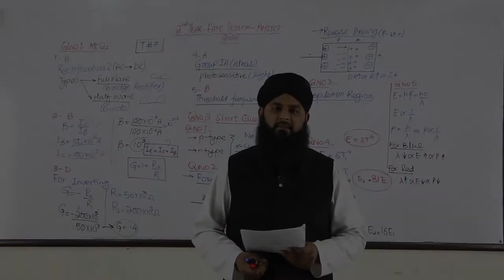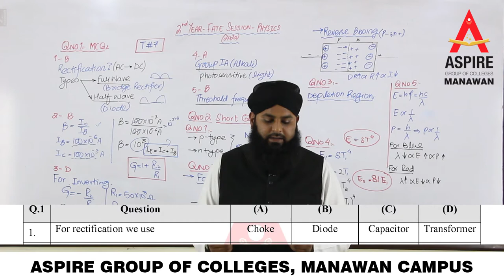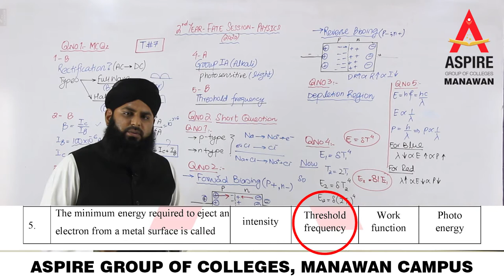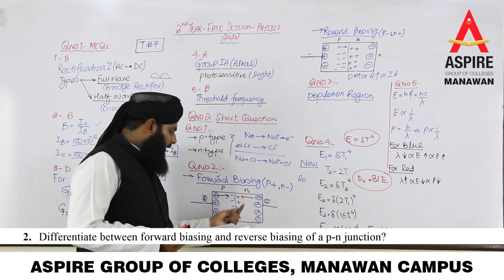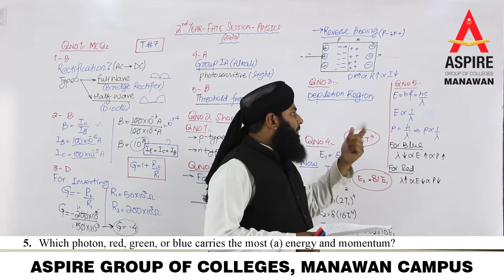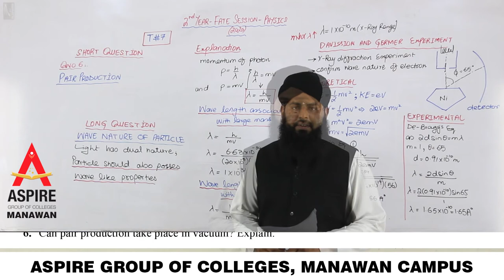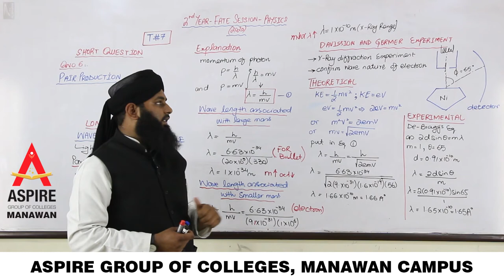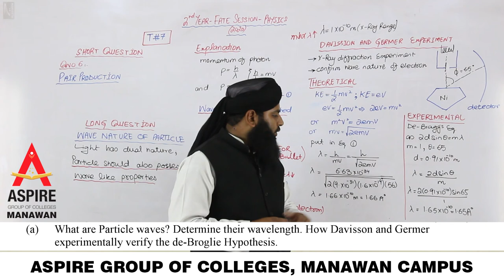Physics Part II - T7 Chapter No. 18 & 19 (Test Discussion)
Physics Part II - T6 Chapter No. 18 & 19 (Test Discussion) with explanation and model solution.

Chapter No. 18 - Electronics
Chapter No. 19 - Dawn of Modern Physics